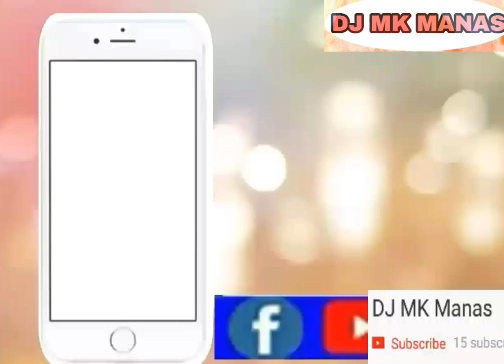ও My ডাক্তার বলো না sister // o My Daktar Balo na sister//Purulia dj Song new 2018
Song is nam :- ও My ডাক্তার বলো না sister // o My Daktar Balo na sister,,,,,,

Download form :- DJ MK MANAS

Remix By :- DJ RB